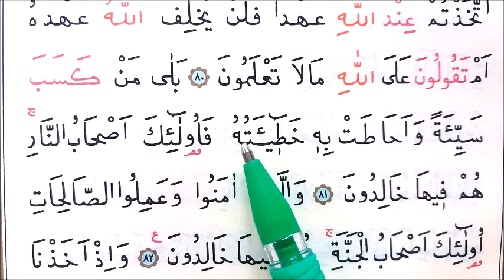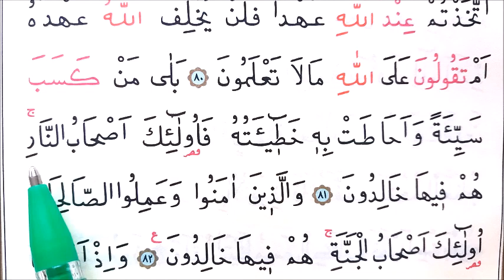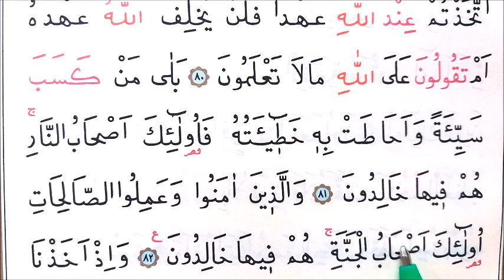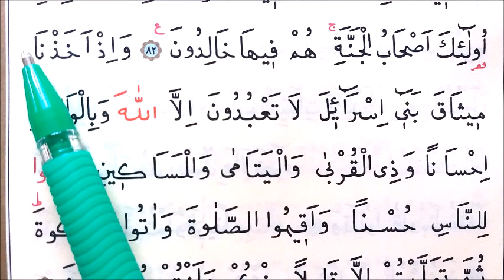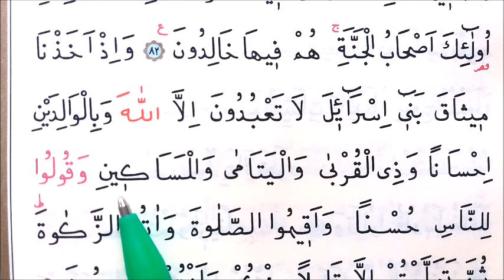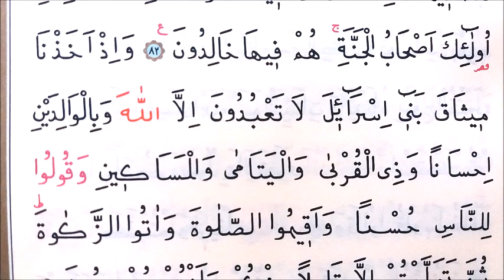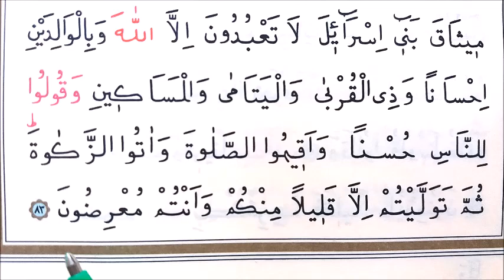29. DERS: KUR'ANI YENİ ÖĞRENENLER İÇİN TECVİTLİ OKUMA DERSİ ( Bakara 81- 83. Ayetler)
KUR'ANI YAVAŞ OKUYANLAR İÇİN TECVİTLİ OKUMA DERSİ